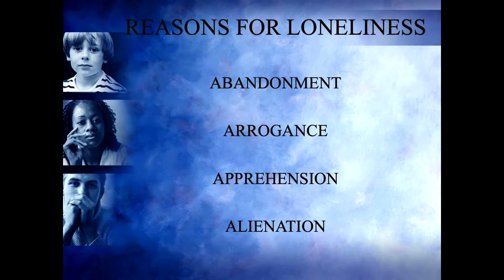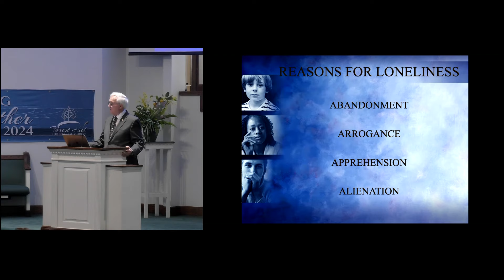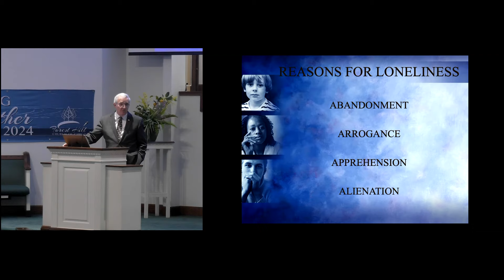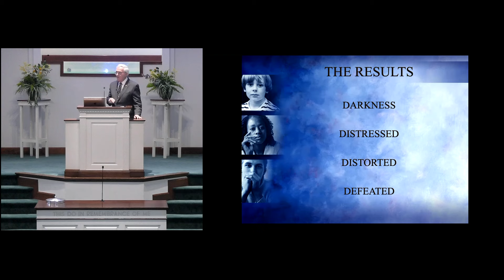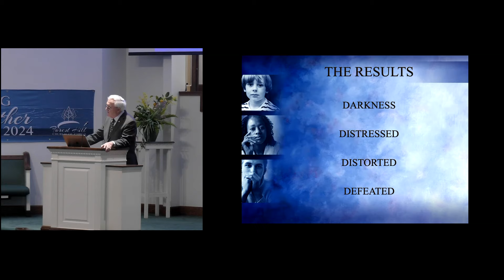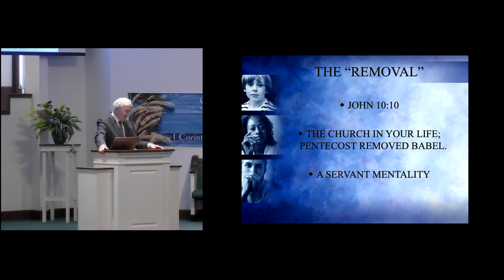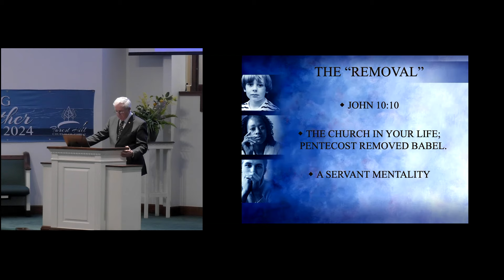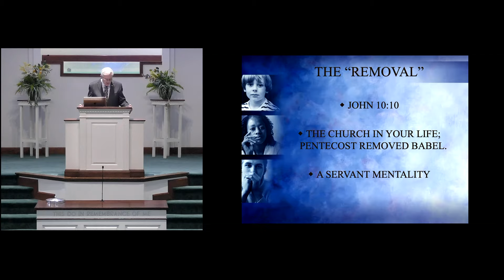Keith Mosher Loneliness 03/10/2024 PM